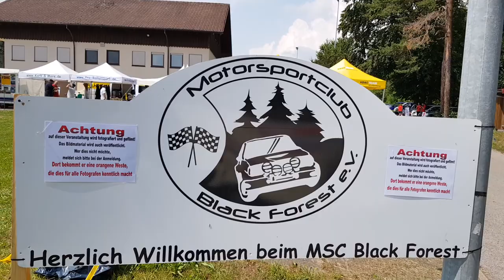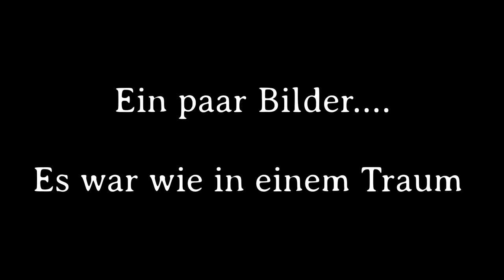Audi quattro S1 Gruppe B MSC Black Forest sound drift tribute acceleration